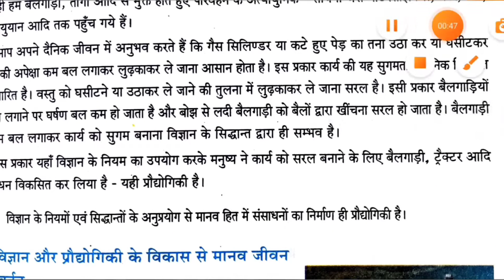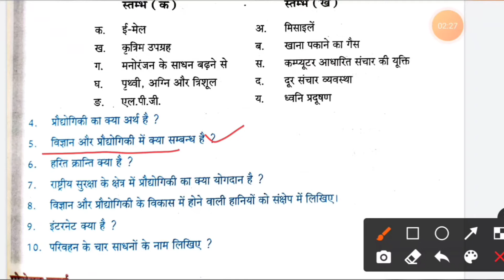class 7th Science chapter 1 Abhyas prashn part2// कक्षा 7 विज्ञान पाठ1अभ्यास प्रश्न पार्ट 2//SCERT